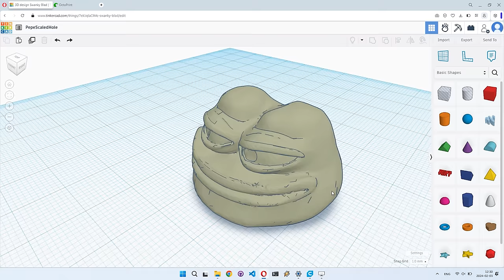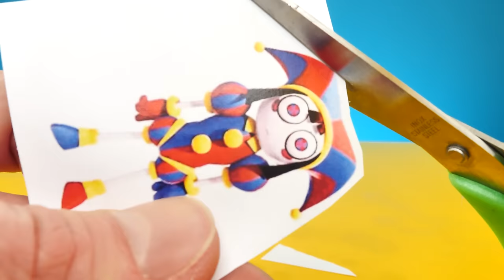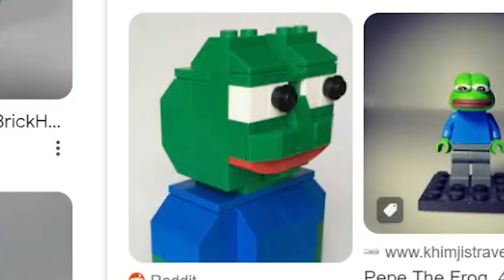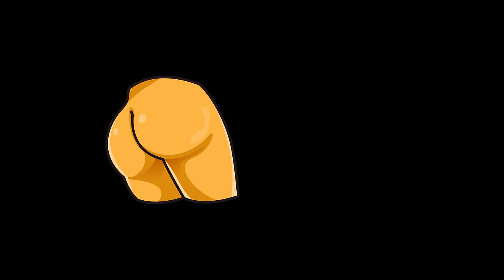I made CUSTOM CURSED minifigures in LEGO...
Yo, In this video I gonna compare LEGO celebrities' Minifigures with their Cursed versions. And lemme know if you'd like to see a part 2!